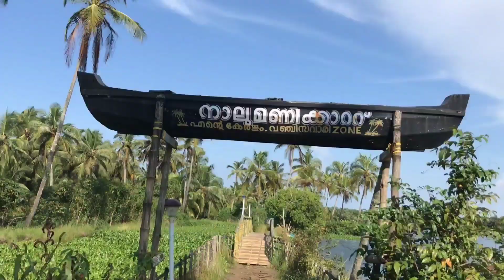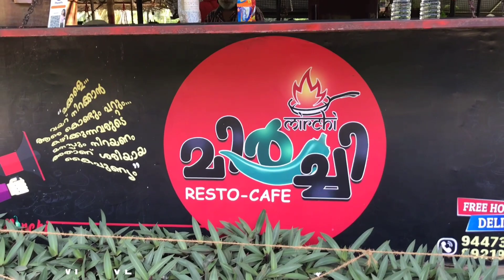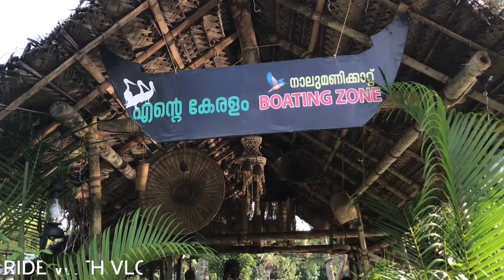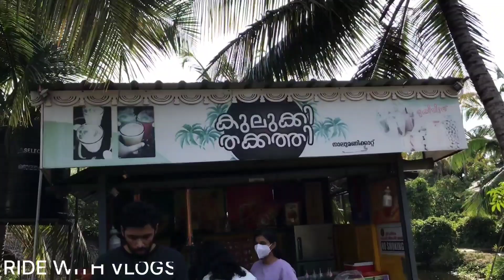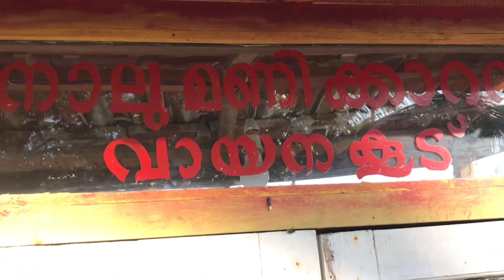നാലുമണിക്കാറ്റ് വിനോദ സഞ്ചാര കേന്ദ്രം ഗുരുവായൂർ ചാവക്കാട്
kayaking